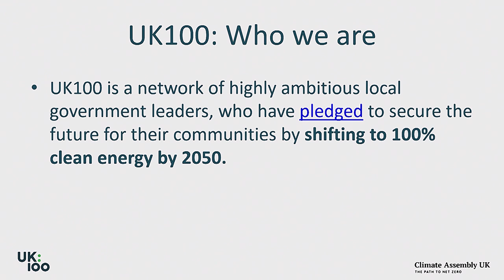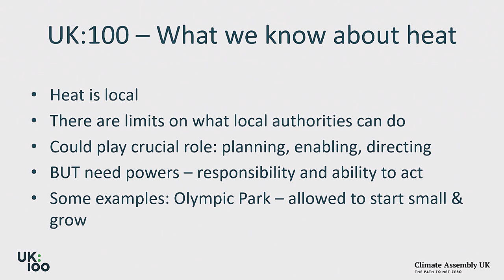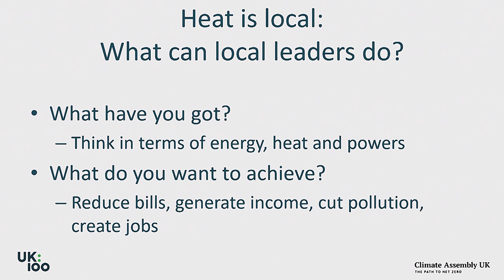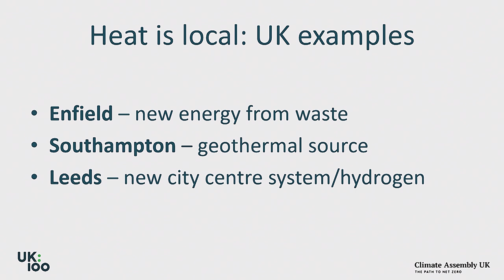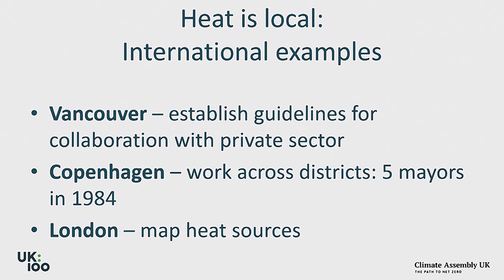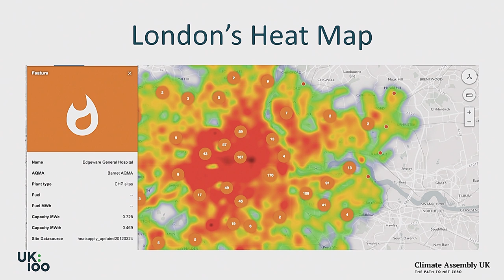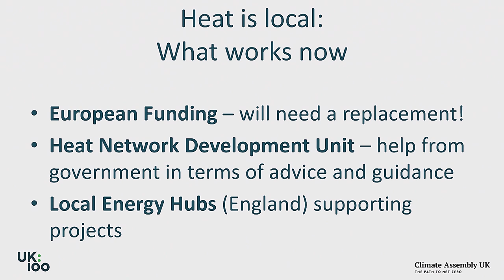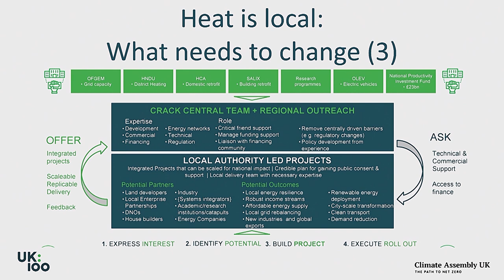Polly Billington, UK100 - local area led approaches to making change happen - Weekend 2 Sunday